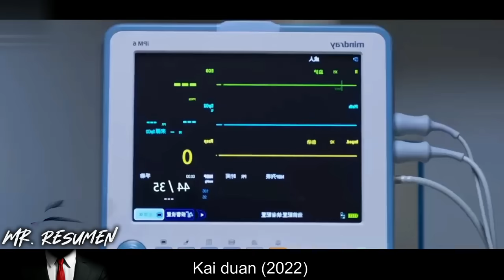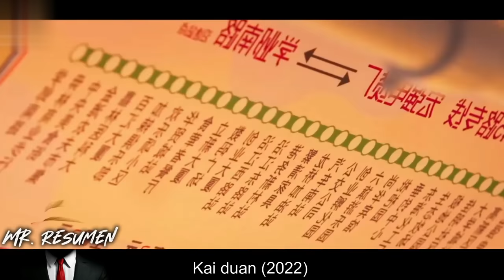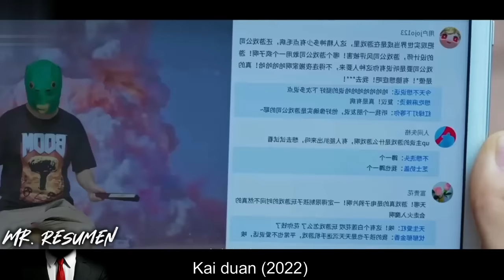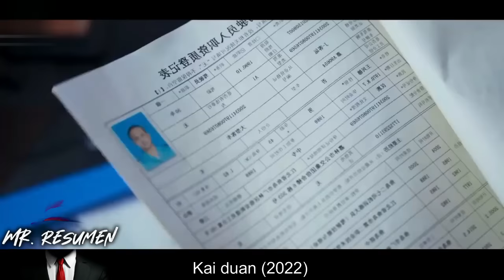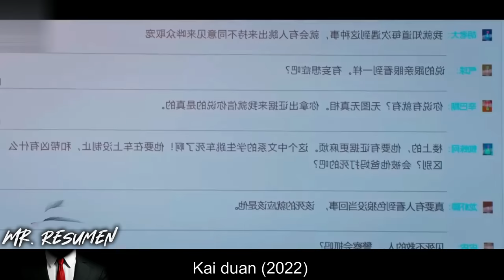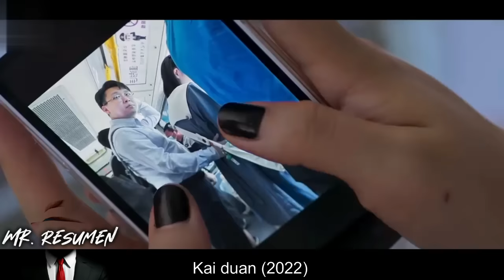Atrapado En El Bucle Temporal Del Autobús De La Muerte, Muere 986 Veces Para Salvar A Cada Pasajero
🍿La vida de un arquitecto de videojuegos y una universitaria se reinicia después de encontrarse con la explosión de una bomba en un autobús. Durante cada reinicio, trabajaron junto con la policía para encontrar la verdad e intentar salvar a personas inocentes.